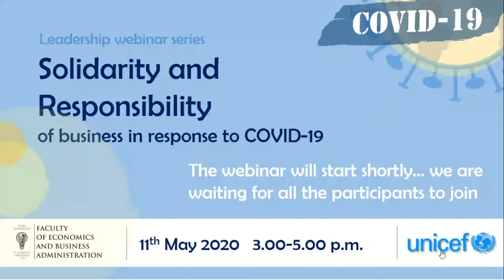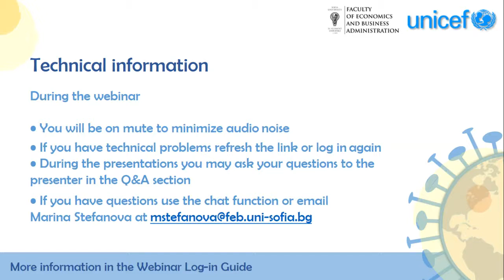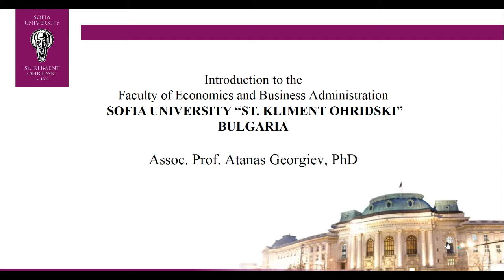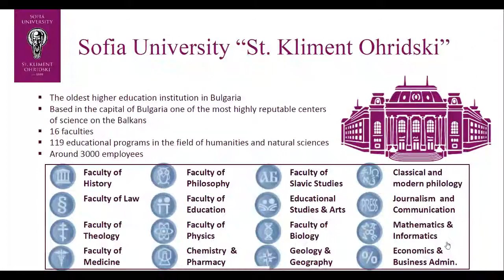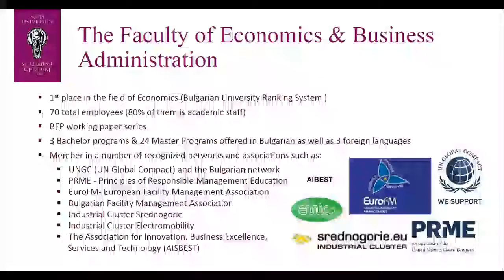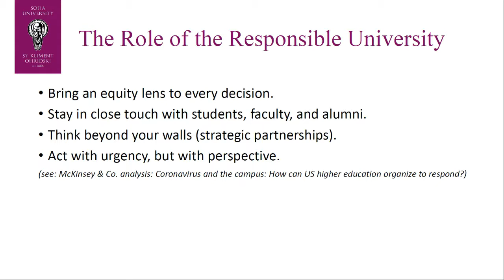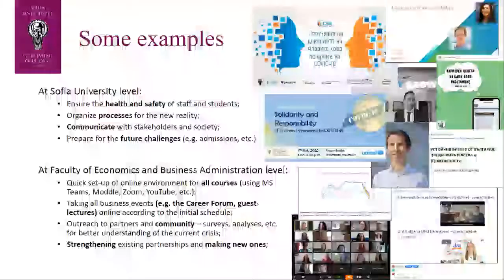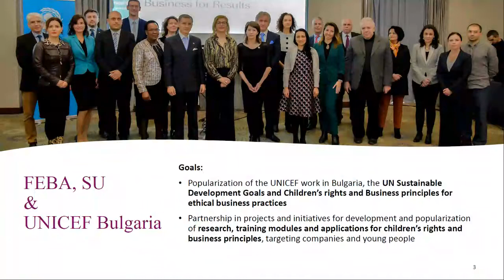Assoc. Prof. Atanas Georgiev, SU - Запис от уебинара на Стопанския факултет и UNICEF, 11 май 2020 г.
Assoc. Prof. Atanas Georgiev, SU - Запис от уебинара на Стопанския факултет и UNICEF на 11 май 2020 г.  - Солидарност и отговорност на бизнеса в отговор на COVID-19